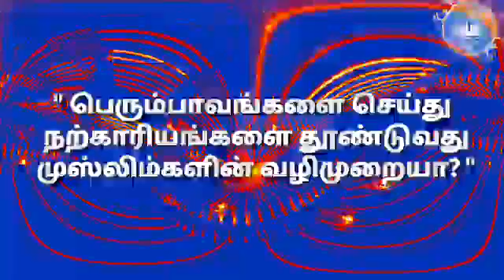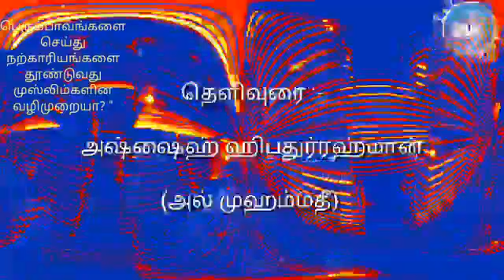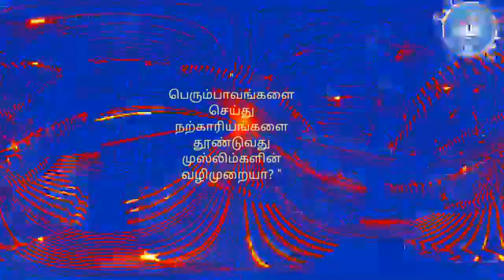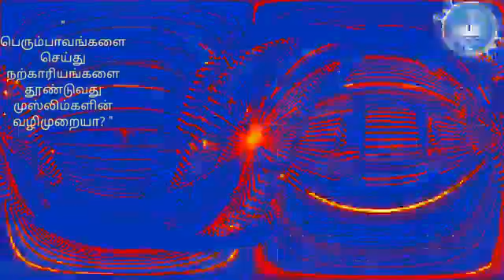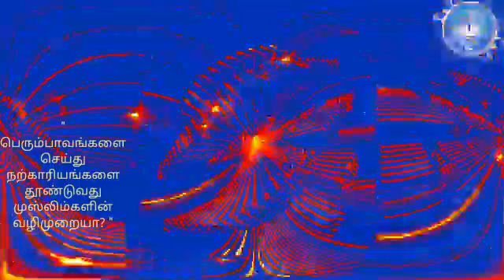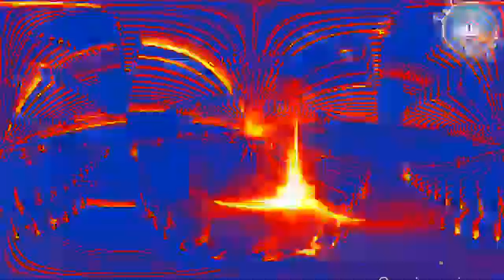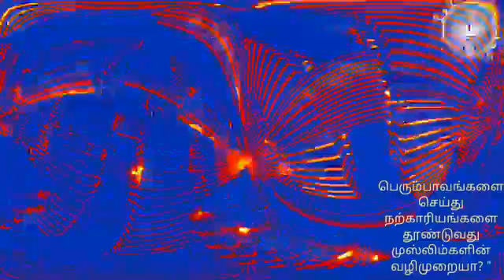" பெரும்பாவங்களை செய்து நற்காரியங்களை தூண்டுவது முஸ்லிம்களின் வழிமுறையா? "